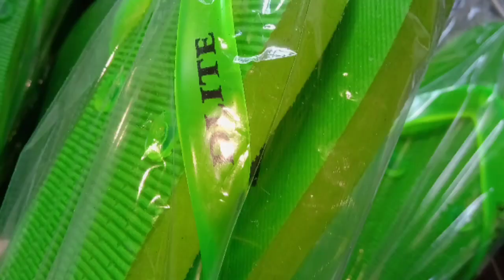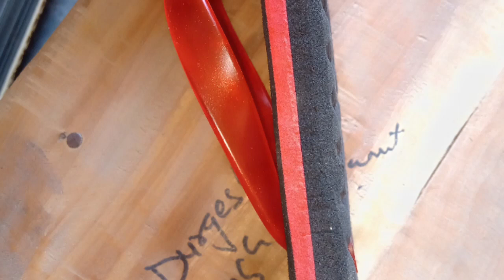slippers raw materials, slippers manufacturer Kanpur cheapest price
hawaichappal slipper raw material price#slipper raw material price in delhi#slipper making business#slipper making business in hindi
BABA ENTERPRISES NH2 AURAIYA KANPUR
slippers Raw materials
Hawaii sheets
sole sheet
Black sole sheet
colour sole sheet
pvc streps
eva sheets
fabrication slippers
pasting slippers
sheet slippers
Bata Hawaii chappal
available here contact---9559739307